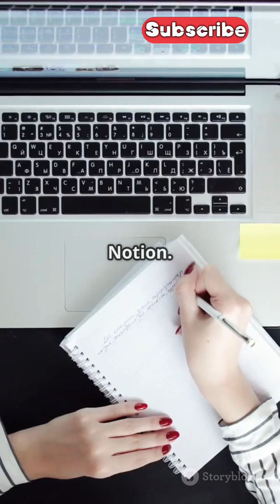Still using boring resumes? These free tools upgrade your job game! 💼🚀resume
Ditch boring PDFs! Digital resumes are the future—and these free tools like Canva, Notion, and Carrd help you create interactive, clickable, modern resumes that stand out in 2025.